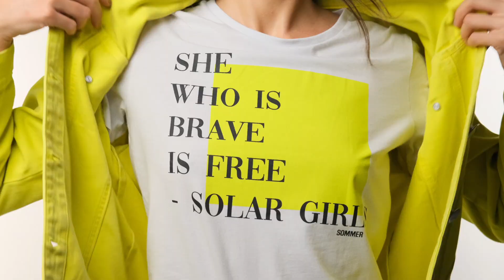Sommer Station | Campanha Outono 21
Filme para campanha Outono 21 da marca Sommer, realizado em Santa Catarina.

Imagens: Tullio Juric, Rodrigo Silva e Filipe Maiato
Iluminação e equipamentos: +Dill e Photo Assistant BR
Produção: Mariana Juric
Edição: Tullio Juric

Realizado em Outubro de 2020